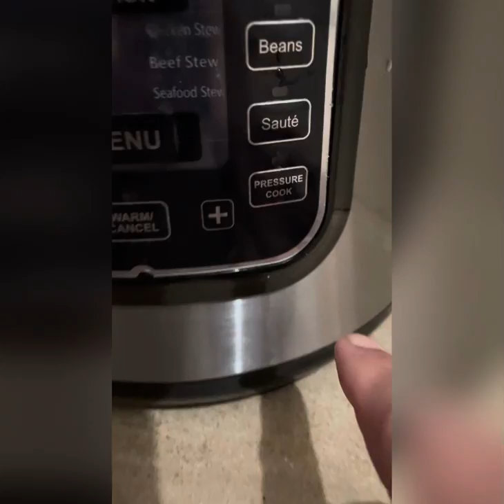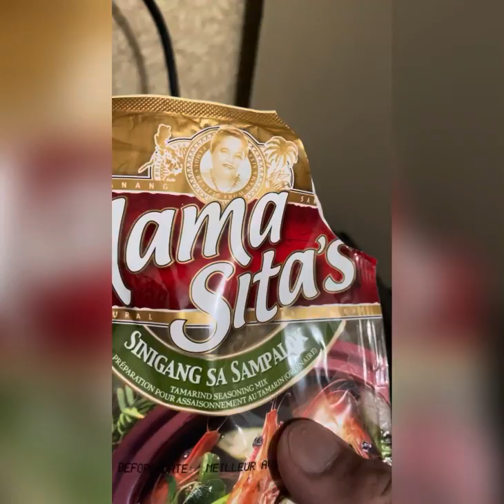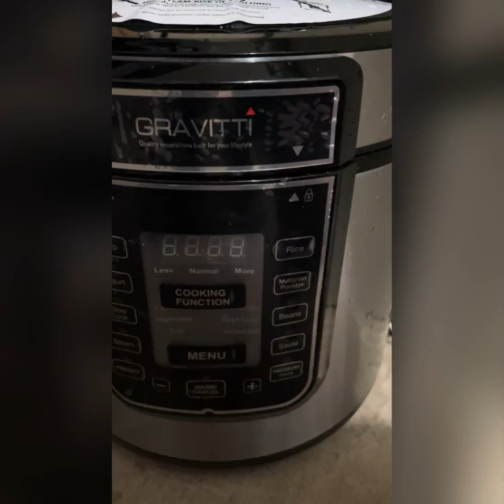Sinampalukang Maskara Ng Kambing (Tamarind Sour Soup Goat Head Skin)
A famous Filipino exotic food delicacy using the goat’s head and oftentimes with goat feet. It is a sour soup using tamarind powder mixture with a slow fire cooking technique, seasonings & spices are just salt and pepper,  tamarind, ginger, onion and garlic, green chilli and lemon grass.

A must have food to every Filipino table on all occasions and gatherings and it is one of the favourite beer & liquor match or “Pulutan” as what pinoys used to call it.

It is very rare nowadays within the Cities in the Philippines and a bit expensive but lots to be found in our distant provinces

Every Filipinos knows how to cook this recipe but Ilocanos were popular of cooking it with the taste of perfection.